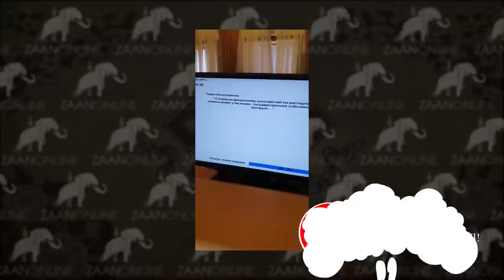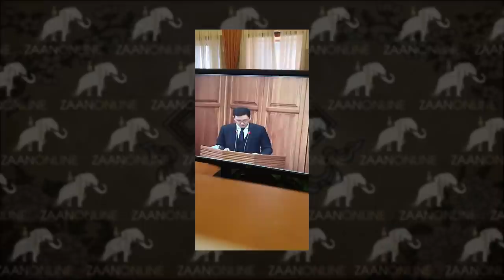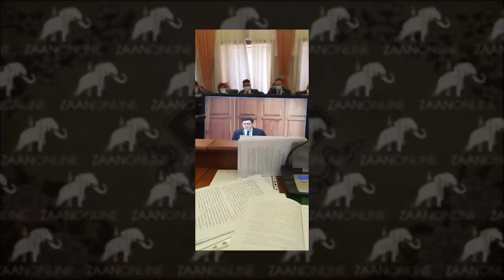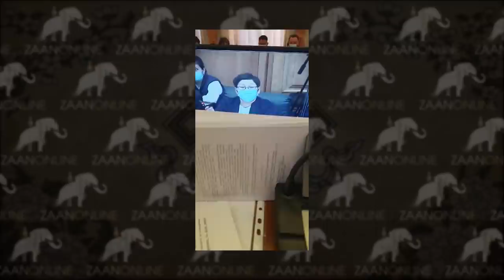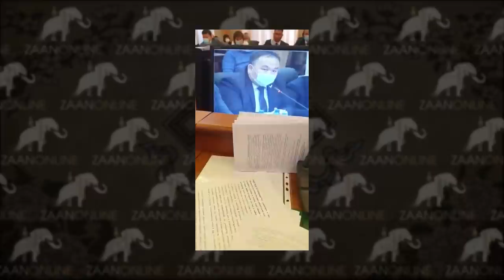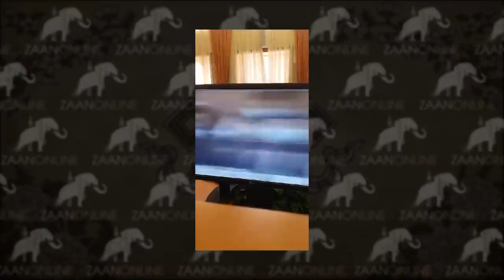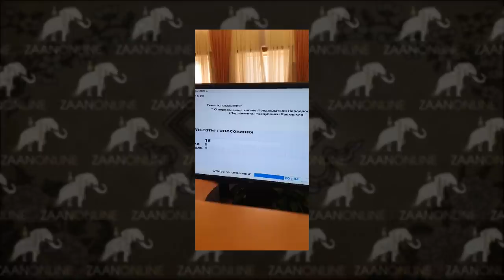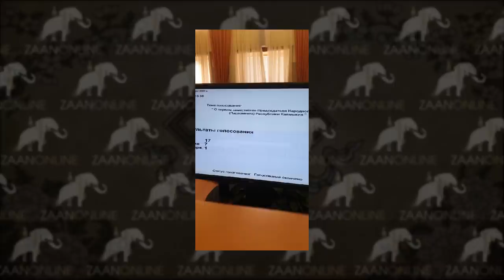19 сессия народного хурала (парламента) Калмыкии часть 2